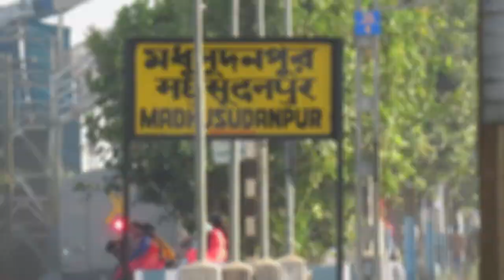High speed sunday actions in Eastern Railway IR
I thought why i should upload a single clip, so i decided to upload a whole clip in a compilation mode. So, here's a clip. Sunday high speed actions in Eastern railway I.R.

1) Jodhpur Howrah Sf Express

2) New Delhi Howrah Duronto Express
    Day - 1 jaugram, day - 2 Bally

3) Howrah WAP7 heavy Acceleration show with Intercity

4) Howrah Ramnagar Special Express
   Day - 1 Bally, Day - 2 Jaugram

5) Amritsar Mail, Amritsar - Howrah

6) Kamakhaya LTT KArmabhomi Express

7) Howrah New Delhi Rajdhani Express
   Day - 1 Balarambati, Day - 2 Mirzapur Bankipur Overtake

8) Howrah Guwahati Saraighat Express SF

9) Nangaldam Kolkata Gurumukhi Sf Express

10) Mumbai Howrah Mail, via Allahbad
     Day - 1 balarambati, Day - 2 kamarkundu

11) Bolpur Howrah Shantineketan Express